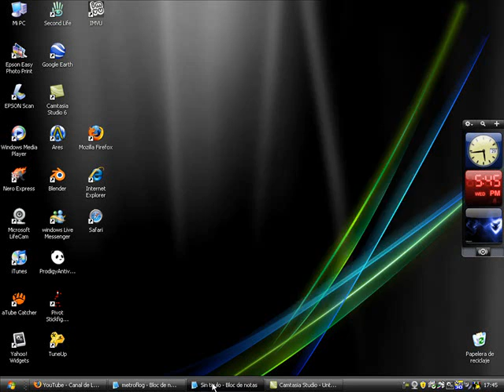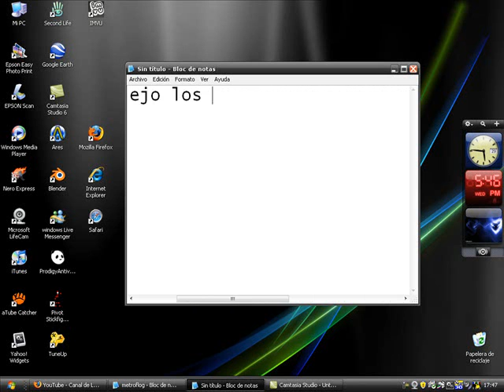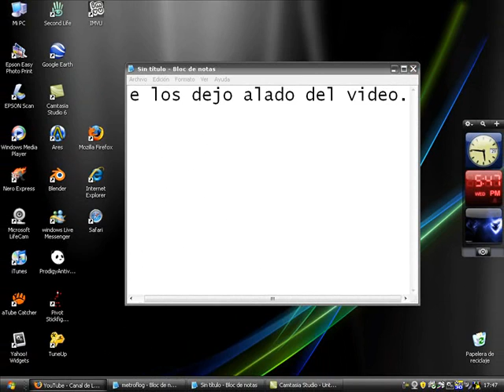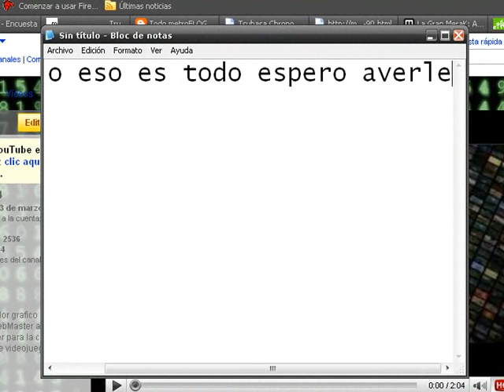Trucos del metroflog!!!!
En los siguientes links podras encontrar las paguinas y trucos como poner el contador de visitas, cambiarle el titulo a tu metroflog y aumentar el libro de visitas hasta 100.